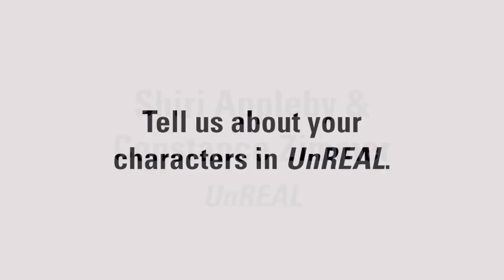UnREAL's Shiri Appleby & Constance Zimmer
The A+E Studios series UnREAL made its debut earlier this month on Lifetime. Airing Mondays at 10 p.m., the drama is set against the backdrop of a fictional dating competition series, Everlasting. It stars Shiri Appleby as a young producer who must manipulate the contestants, and Constance Zimmer as the demanding executive producer calling the shots.

The drama, distributed globally by A+E Networks, is based on the short film Sequin Raze by Sarah Gertrude Shapiro, who is overseeing the show with TV veteran Marti Noxon (Buffy the Vampire Slayer, Girlfriends’ Guide to Divorce).

In this video interview, Appleby and Zimmer discuss the many layers of the characters they are playing in UnREAL.